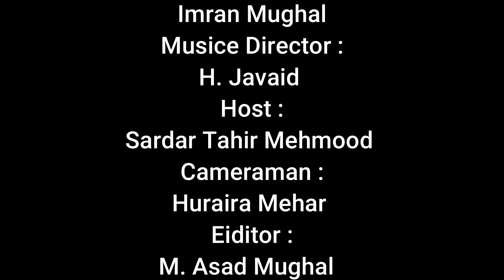ملک حسنین کشمیری رحمہ پاکستان تحریک لبیک امیدوار برائے وارڈ نمبر 4 گوجرانوالہ کینٹ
Asalam Alaikum...